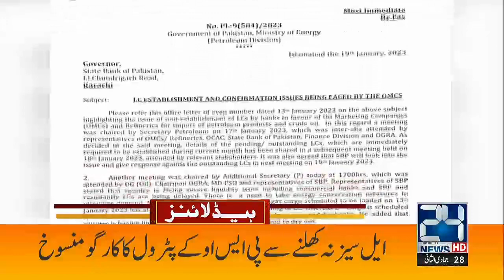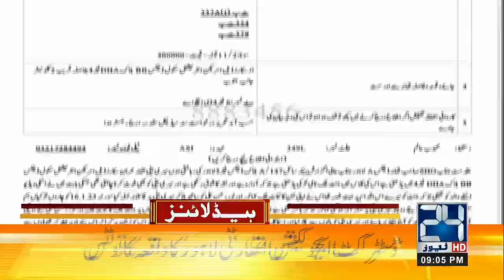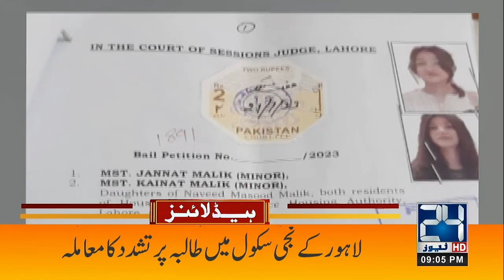Caretaker CM Punjab Name Final ? | 9pm News Headlines | 21 Jan 2023 | 24 News HD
24 News HD Is One Of The Leading News Channels Of Pakistan Bringing You The Latest Current Affairs From Pakistan And Around The World.  Live National Assembly ,Senate Session And Current Affairs